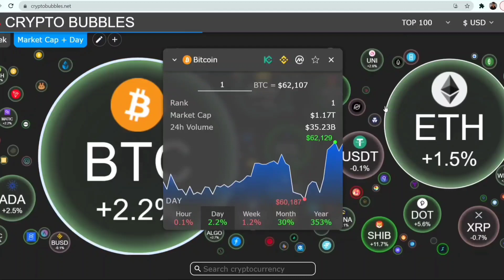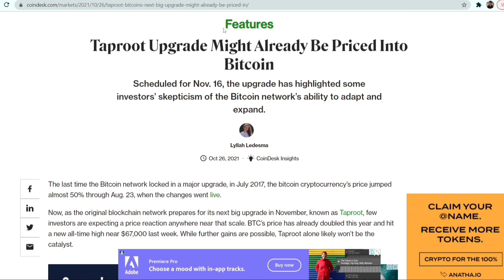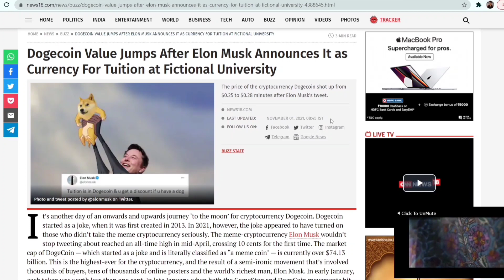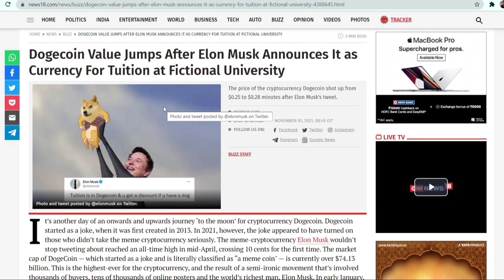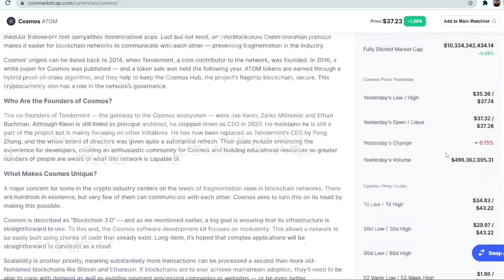Dogecoin news🔥| doge coin news today | Bitcoin news today | Top coins to buy now 🔥